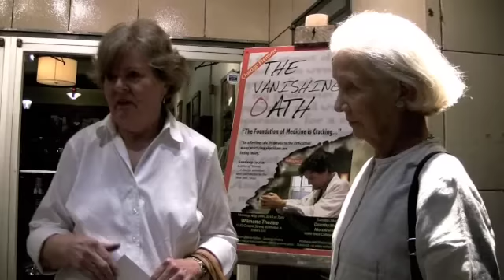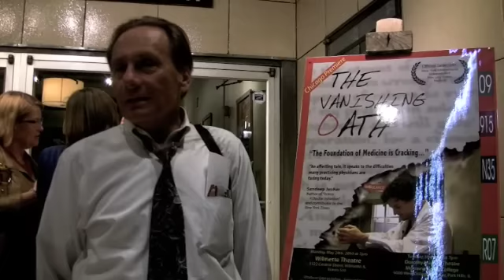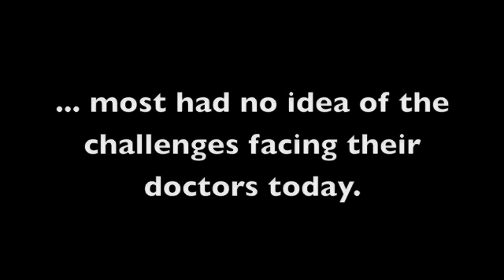Vanishing Oath Reviews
Initial impressions of the physician-directed documentary "The Vanishing Oath" from its Chicago premiere held at the Wilmette Theatre, WIlmette, IL on 24 May 2010.